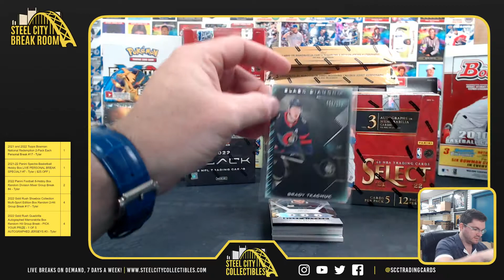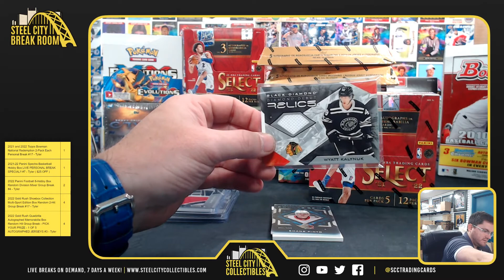2021-2 Upper Deck Black Diamond Hockey - Kevin B